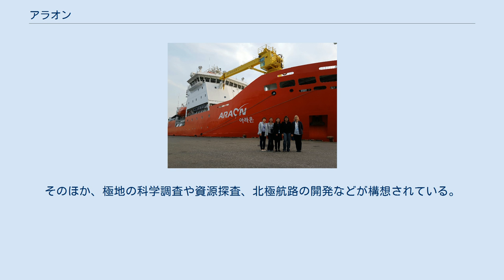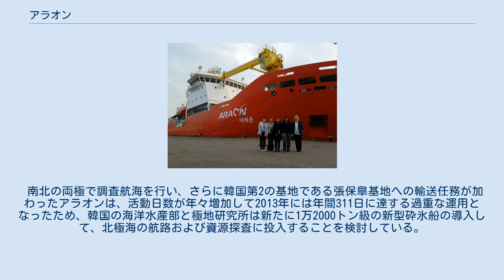アラオン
アラオン（朝鮮語：아라온 , Araon）は、大韓民国の砕氷研究船・極地調査船。
韓国極地研究所(KOPRI)が運用する。
 「アラ」は「海」、「オン」は「全て」を意味し、「アラオン」は「全ての海」を意味する。
 南極大陸沖のキングジョージ島にある韓国の南極基地世宗基地（セジョンきち）との物資輸送用に使われる。
そのほか、極地の科学調査や資源探査、北極航路の開発などが構想されている。
 建造事業は2003年から開始。
設計は韓国海洋研究院・極地研究所・サムスン重工業・STX造船・韓国海事技術が、建造は釜山港にある韓進重工業影島造船所が行い、2009年に完成した。
総建造費は1,040億ウォン。
 船内に各種研究用のドライラボ・ウェットラボを備えるほか、南極基地への物資輸送のためコンテナを最大31個積載可能で、コンテナを揚陸可能な艀を搭載している。
 「アラオン」は、船体が韓進重工業影島造船所で建造され、2009年11月6日に仁川広域市にて海洋研究院極地研究所に引渡され、命名式が挙行された。
 2009年12月18日に試験運用として初の南極航海を行い、砕氷能力試験と第2基地候補地の調査を行って2010年3月15日に仁川に帰港した。
翌2010年よりアラオンは実運用に入り、同年7月には初の北極海への調査航海を実施する。
 2011年12月、南極のロス海で氷山に衝突して浸水し救難信号を発したロシア漁船スパルタ（乗組員32名）の救助に当たった。
 南北の両極で調査航海を行い、さらに韓国第2の基地である張保皐基地への輸送任務が加わったアラオンは、活動日数が年々増加して2013年には年間311日に達する過重な運用となったため、韓国の海洋水産部と極地研究所は新たに1万2000トン級の新型砕氷船の導入して、北極海の航路および資源探査に投入することを検討している。